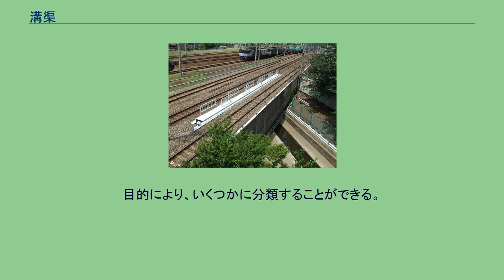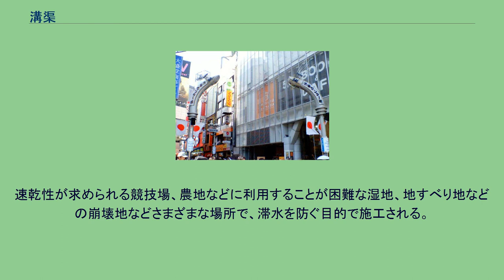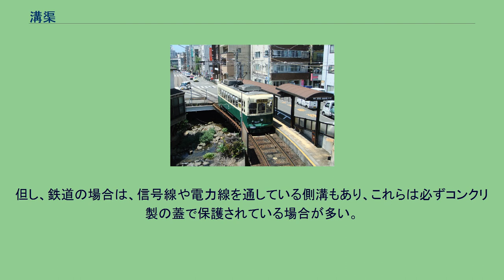溝渠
日本で見られる側溝の一例。
水量はこのように豊富な場合もある。
広島県庄原市。
オランダの溝 溝渠（こうきょ、英語:ditch）は、主に給排水を目的として造られる水路のうち、小規模な溝状のものの総称である。
そのうち、公共用水域にあるものは「公共溝渠」（こうきょうこうきょ）と呼ばれる。
その状態等により、開渠（かいきょ）・明渠（めいきょ）、暗渠（あんきょ）、側溝（そっこう）などと呼ばれ、区別される。
また開渠と暗渠を総称して管渠（かんきょ）と呼ばれる場合もある。
溝渠開削の歴史は、紀元前31世紀頃のインダス文明まで遡る。
現在のパキスタンおよびインド北部に築かれた都市文明の中では、主要な都市の全ての住宅に、上下水の設備が用意されていたと推定されている。
主要な通りの下に暗渠（下水道）が築かれ、各家からの排水はその暗渠を経由して市外へ排出される仕組みになっていた。
日本での溝渠開削は、縄文時代晩期に中国大陸・朝鮮半島から稲作技術とともに伝えられた農業用水路が起源であると推定されている。
この頃に築かれるようになった環濠集落跡から、農業用水路として使われていたと推定される水路跡が見つかっている。
詳しくは用水路#歴史を参照。
品鶴線・武蔵野南線の下をくぐる二ヶ領用水川崎堀。
このように、鉄道がまたぐ幅の狭い水路や道路などを「溝渠」「開渠」などと呼ぶ場合がある。
開渠（かいきょ）とは、地上部に造られ、蓋掛けなどされていない状態の水路を指す。
明渠（めいきょ）とも呼ばれ、また単に「水路」と呼ばれることも多い。
主なものに、農業用水路と離れた水田等をつなぐために造られる用水路兼排水路、農地等の水はけを良くするための排水路、雨水や湧水、河川等の水を排出し、洪水を防ぐために造られる放水路などがある。
または、これらの水路を開削する動作を指すこともある。
水路や道路などを跨ぐ鉄道橋のうち、径間（支柱間の長さ）が短いものを特に「開渠」と呼び、鉄道・軌道敷の下に幅の狭い水路等を通す工事を「開渠工」と呼ぶ場合がある。
また旧国鉄では、鉄道橋のうち径間が 1m 以上 5m 未満の橋梁を「溝渠（カルバート）」と呼び、1m 未満のものは橋梁扱いとせず「暗渠」または「開渠」と呼ばれていた。
長崎電気軌道、正覚寺下停留場 手前の川は当停留所より暗渠となり、道路となっている。
暗渠（あんきょ）とは、地中に埋設された河川や水路のことであり、開渠に相対する概念である。
目的により、いくつかに分類することができる。
日本の廃河川一覧も参照。
都市部における暗渠化は、戦前より例はあったとはいえ、特に高度経済成長期以降、都市化・宅地化の進行に合わせて一斉に進められたが、その多くは地域住民の強い要請を踏まえたものであった。
背景には、宅地化の進行に対して下水道の整備がまったく追いついていなかったという当時の事情がある。
行き場を失った大量の生活排水により、かつての小川はドブと化し、猛烈な悪臭を放つようになっていた。
加えて台風時などに雨水があふれるという水害が住宅地を襲うこともあり、堪えかねた住民たちは暗渠化を願い、行政に働きかけることも多かったのである。
また、特に東京では、1964年東京オリンピックの開催に合わせて、都市の体面を整える目的で暗渠化された“ドブ川”が少なくなかった。
下流部に開渠がある場合清流復活事業として、高度処理下水再生水を流入させているが､暗渠の部分はそのまま下水道幹線として使用されている｡治水工事で整備改修されている区間もある｡ 敷地の有効利用の目的からか、暗渠の上を道路や遊歩道、緑道へ転用している例がしばしば見られる。
川がないのに欄干（らんかん）が残っている場所があるが、これは地下に暗渠がある証拠である。
もともとの川幅の狭さや強度の関係もあり、多くは車両通行禁止の遊歩道などに転用している。
幅が比較的広い川を暗渠にしたケースでは、自動車が通行可能になっていることもある。
また、川を蓋がけして作られた経緯から、路面が沿道の宅地よりも若干低くなっていることがある。
なお、地下に水道管を埋設するために直線的に整備された、いわゆる水道道路もまた、暗渠の一種である。
速乾性が求められる競技場、農地などに利用することが困難な湿地、地すべり地などの崩壊地などさまざまな場所で、滞水を防ぐ目的で施工される。
この場合の素材は、有孔管（上部に集水用の穴が開いているポリ塩化ビニルなどのパイプ）、素焼きの土管などのパイプ類などが用いられるほか、粗朶や砂利、玉石の埋め込みなども行われる。
集められ...